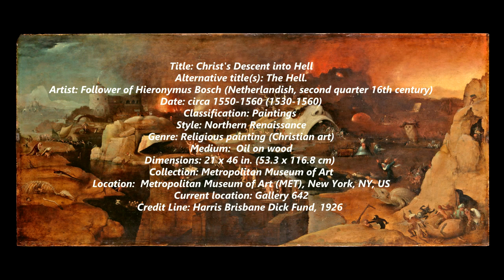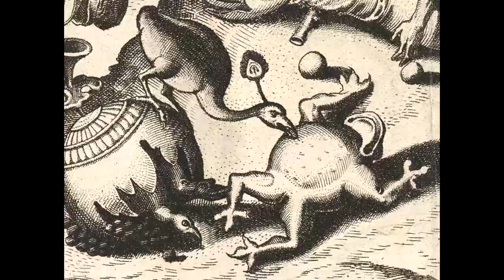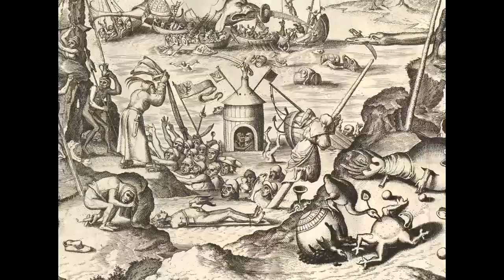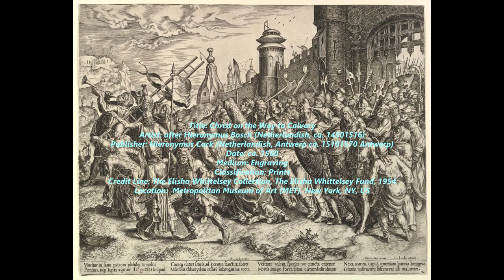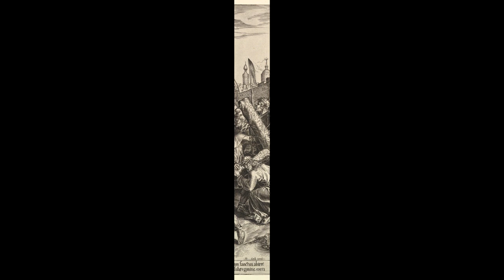BOSCH - Paintings by Hieronymus Bosch in the Metropolitan Museum of Art (MET), New York, NY, US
Hieronymus Bosch (ca. 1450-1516) was a Dutch/Netherlandish painter and draughtsman from Brabant. He is one of the most notable representatives of the Early Netherlandish painting school. His work contains fantastic illustrations of religious concepts and narratives. Within his lifetime his work was collected in the Netherlands, Austria, and Spain, and widely copied, especially his macabre and nightmarish depictions of hell.

Little is known of Bosch's life, though there are some records. He spent most of it in the town of 's-Hertogenbosch, where he was born in his grandfather's house. The roots of his forefathers are in Nijmegen and Aachen (which is visible in his surname: Van Aken). His pessimistic and fantastical style cast a wide influence on northern art of the 16th century, with Pieter Bruegel the Elder being his best-known follower. Today he is seen as a hugely individualistic painter with deep insight into humanity's desires and deepest fears. Attribution has been especially difficult; today only about twenty-five paintings are confidently given to his hand along with eight drawings. Approximately another half dozen paintings are confidently attributed to his workshop. His most acclaimed works consist of a few triptych altarpieces, including The Garden of Earthly Delights.

Bosch produced at least sixteen triptychs, of which eight are fully intact, and another five in fragments. Bosch's works are generally organised into three periods of his life dealing with the early works (c. 1470–1485), the middle period (c.1485–1500), and the late period (c. 1500 until his death). According to Stefan Fischer, thirteen of Bosch's surviving paintings were completed in the late period, with seven attributed to his middle period. Bosch's early period is studied in terms of his workshop activity and possibly some of his drawings. Indeed, he taught pupils in the workshop, who were influenced by him. The recent dendrochronological investigation of the oak panels by the scientists at the Bosch Research and Conservation Project led to a more precise dating of the majority of Bosch's paintings.

His most famous triptych is The Garden of Earthly Delights (c. 1495–1505) whose outer panels are intended to bracket the main central panel between the Garden of Eden depicted on the left panel and the Last Judgment depicted on the right panel. It is attributed by Fischer as a transition painting rendered by Bosch from between his middle period and his late period. In the left hand panel God presents Eve to Adam; innovatively God is given a youthful appearance. The figures are set in a landscape populated by exotic animals and unusual semi-organic hut-shaped forms. The central panel is a broad panorama teeming with nude figures engaged in innocent, self-absorbed joy, as well as fantastical compound animals, oversized fruit, and hybrid stone formations.

The right panel presents a hellscape; a world in which humankind has succumbed to the temptations of evil and is reaping eternal damnation. Set at night, the panel features cold colours, tortured figures and frozen waterways. The nakedness of the human figures has lost any eroticism suggested in the central panel, as large explosions in the background throw light through the city gate and spill onto the water in the panel's midground.

Bosch sometimes painted in a comparatively sketchy manner, contrasting with the traditional Flemish style of painting in which the smooth surface—achieved by the application of multiple transparent glazes—conceals the brushwork.

Bosch's paintings with their rough surfaces, so called impasto painting, differed from the tradition of the great Netherlandish painters of the end of the 15th, and beginning of the 16th centuries, who wished to hide the work done and so suggest their paintings as more nearly divine creations.

0:01 / 7:17